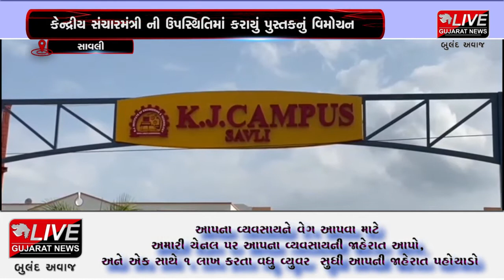સાવલી :સાવલીના કેજે કેમ્પસમાં મોદી @ 20 પુસ્તકનું વિમોચન કરાયું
સાવલીના કેજે કેમ્પસમાં મોદી @ 20 પુસ્તક નો વિમોચન કરાયું હતું.આ પુસ્તકનું વિમોચન   કેન્દ્રીય સંચારમંત્રી દેવુસિંહની ઉપસ્થિતમાં કરાયું હતું.આ પ્રસંગે મોદી @ 20 પુસ્તક વિશે કોલેજના વિદ્યાર્થીઓને સમજ આપવામાં આવી હતી.